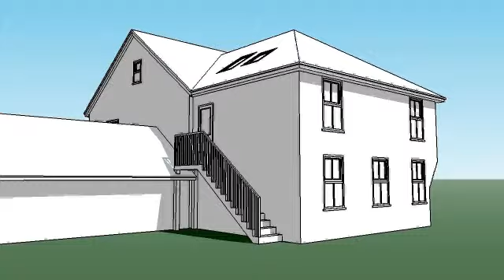Two Storey Extension To Pub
This model was produced by Medusa Design to show the client the design of their new extension in context with their existing country pub.